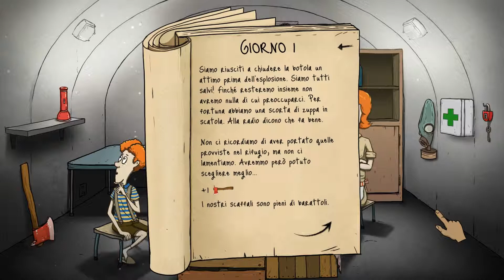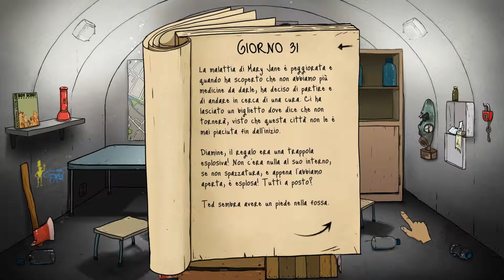NOSTRA MOGLIE È MORTA O CI HA TRADITO??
ARRIVIAMO A 200??
LEGGIMI (IT'S E' MOLTO IMPORTANT!)

Tutto questo è per passare il tempo insieme a VOI e per farvi divertire, spero di riuscirci, faremo tante cosuccie belle ;) tocca a voi: mi date una mano??
si accettano critiche e consigli, per crescere e puntare più in alto!
si rifiutano insulti e sopratutto i maleducati

PS. CONDIVIDETE IL VIDEO CON I VOSTRI VICINI MA SOPRATUTTO CON LA NONNA!!! ;D